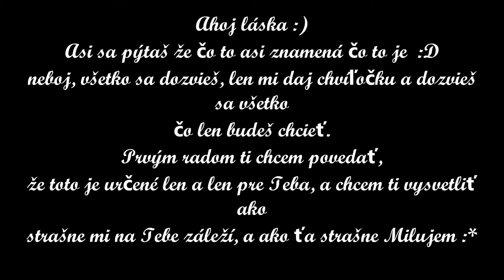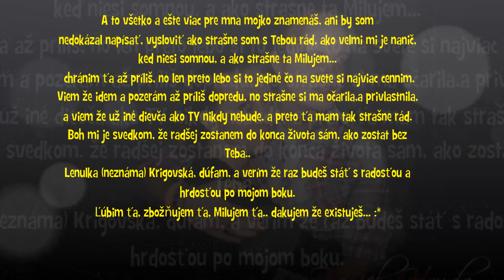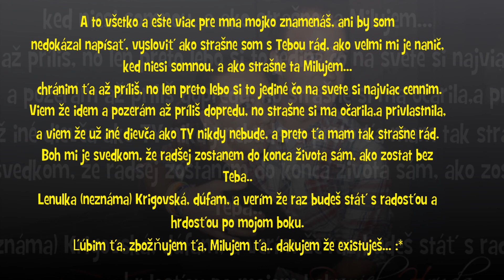Lenulke Neznámej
Mojej láske, ktorá ma vážne zmenila, ku lepšiemu..  milujem ťa